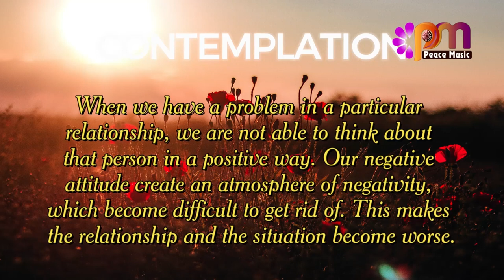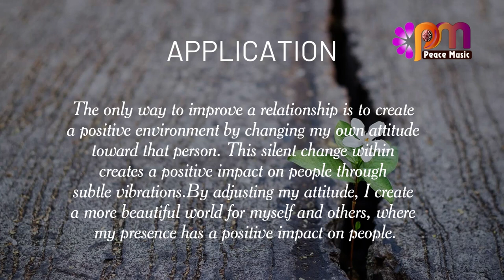DAY 227 CHANGE